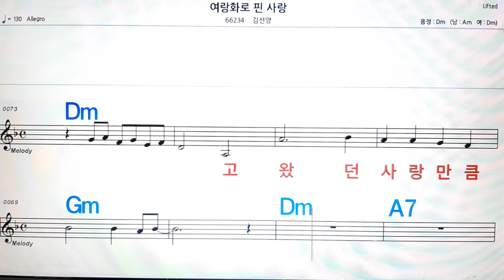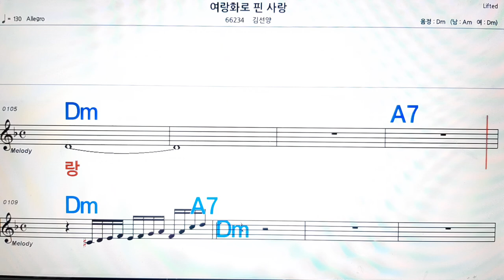여랑화로 핀 시랑/김선양*💋노래방, 악보,반주, 가라오케 ,코드, 가사 .💖Karaoke, Sheet music ,Chord, Lyrics ,MR